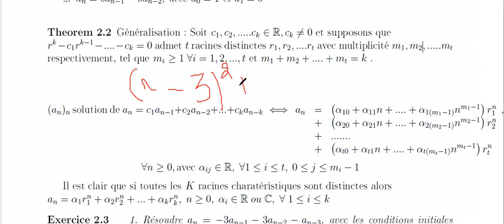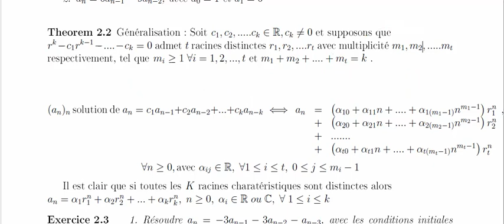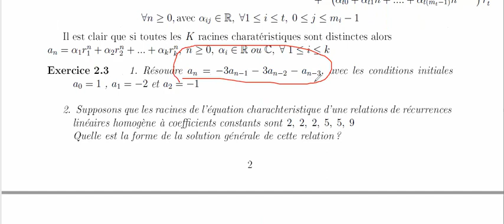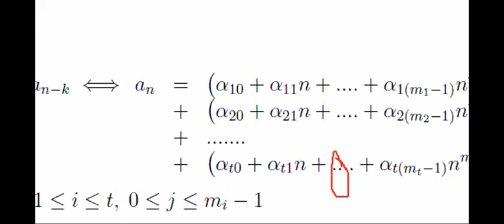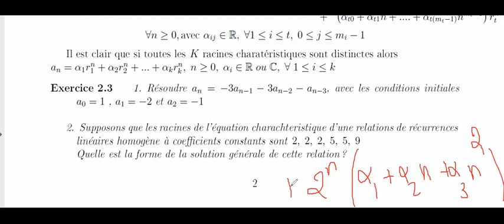Chap4 S2 Partie3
Résolution de Relations de Récurrence Linéaires Homogènes